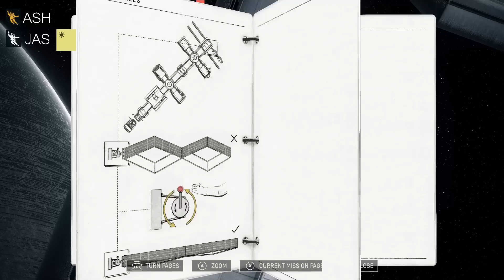IN SPACE, NOBODY CAN HEAR YOU FLAIL! - Heavenly Bodies : Part 1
Stumpt plays Heavenly Bodies! Wrangle the hands and arms of a 1970s space cosmonaut and push, pull and twist your way through an increasingly precarious range of physically simulated stellar scenarios, where without gravity, nothing is still, nothing is secure, and nothing is simple.

►Did you miss an episode?